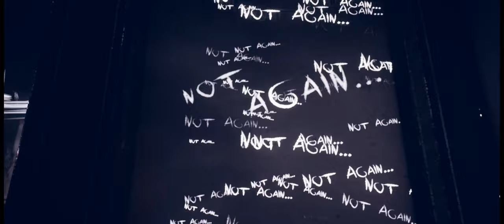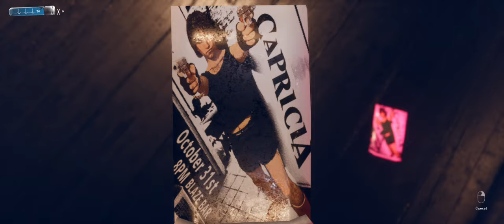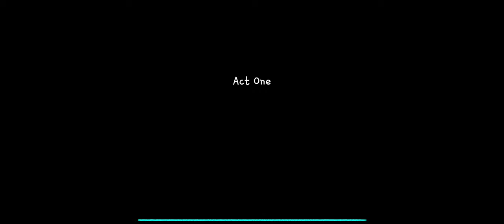Of Bird and Cage [Complete Demo] - Gameplay PC - [Ultrawide]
Recorrido completo de la Demo.

➤About the videogame:

 Of Bird and Cage is a unique, music-based action adventure. Experience the music in a brand-new way. Featuring famous artists like Ron "Bumblefoot" Thal (ex-Guns N' Roses), Rob van der Loo (Epica), Ruud Jolie (Within Temptation), and many others! Experience music like never before. Featuring artists from (ex) Guns N' Roses, Epica, Within Temptation, and many others! Music by Arnold Nesis.